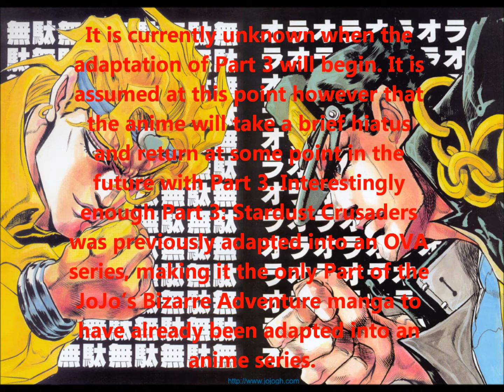Anime News: JoJo's Bizarre Adventure Part 3 Confirmed!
Part 3 (Season 3) of JoJo's Bizarre Adventure has been confirmed through a teaser that was released